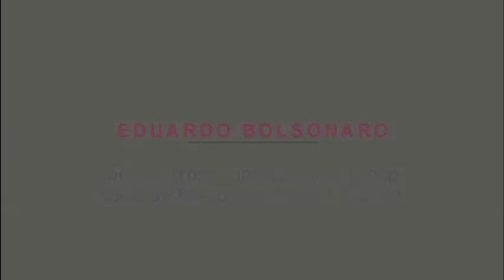A SERVIÇO DE QUEM?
Eduardo Bolsonaro em plenário fazendo contraponto aos argumentos da Deputada Erika Kokay (PT-DF)